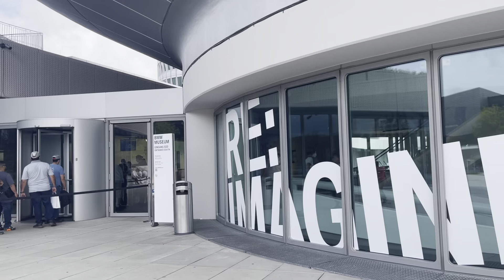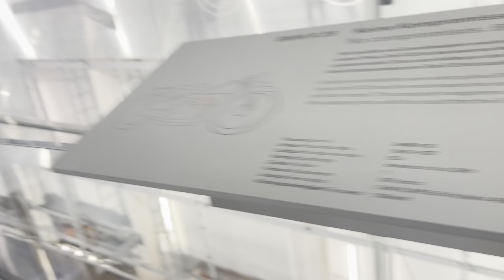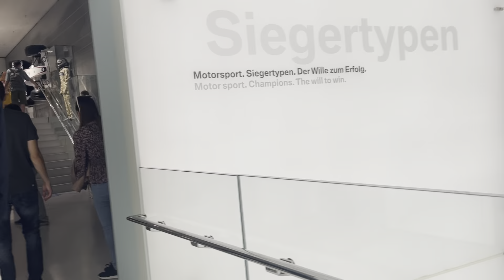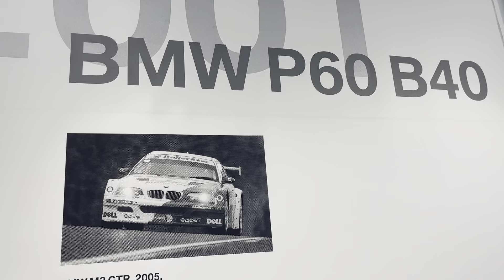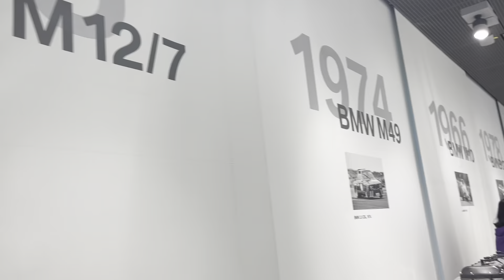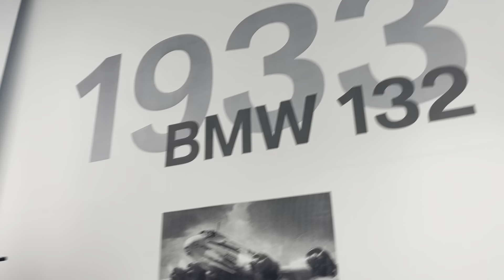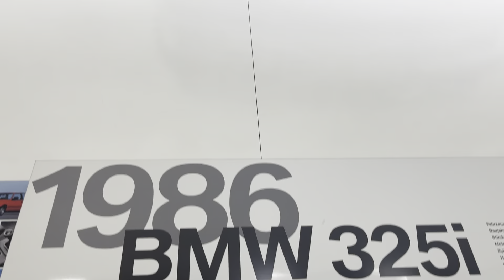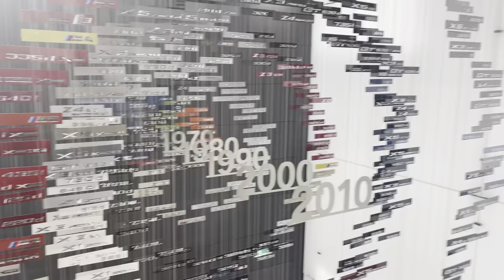BMW MUSEUM MUNICH COMPLETE tour 2022